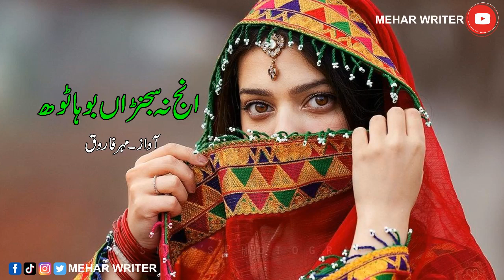Mar Mara Ke Ponche aa punjabipoetry #2022 by Mehar Writer Official Video HD